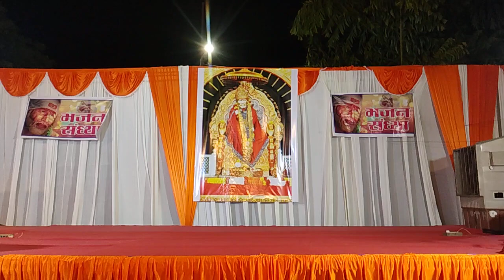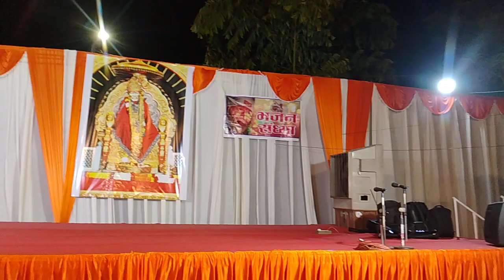sai baba ka# program